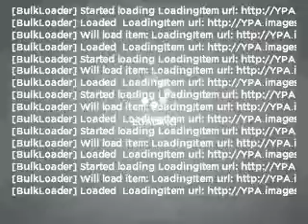2009 Pontiac G8 - Buford GA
Year: 2009
Make: Pontiac
Model: G8
Trim: GXP
Engine: 6.2 liter 8 cylinder 16 valve
Transmission: 6-Speed Automatic
Color: Red
Mileage: 6078
Address:
4490 South Lee S